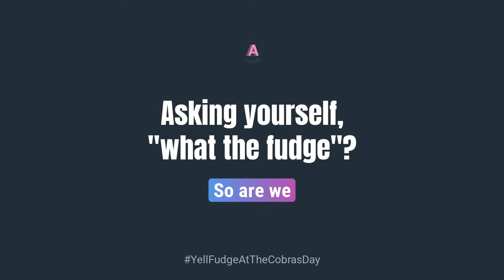Yell "Fudge" at the Cobras in North America Day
You'll definitely grab all attention with this interesting YellFudgeAtTheCobrasDay video